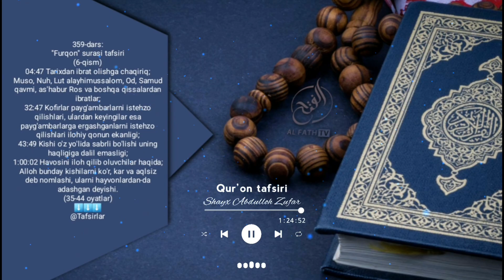Фурқон сураси тафсири: 6-қисм Шайх Абдуллоҳ Зуфар Ҳафизаҳуллоҳ | Furqon surasi tafsiri: 6-qism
Qur'oni karim tafsiri
359-dars:
"Furqon" surasi tafsiri
(6-qism)

04:47 Tarixdan ibrat olishga chaqiriq;
Muso, Nuh, Lut alayhimussalom, Od, Samud qavmi, as'habur Ros va boshqa qissalardan ibratlar;
32:47 Kofirlar payg'ambarlarni istehzo qilishlari, ulardan keyingilar esa payg'ambarlarga ergashganlarni istehzo qilishlari ilohiy qonun ekanligi;
43:49 Kishi o'z yo'lida sabrli bo'lishi uning haqligiga dalil emasligi;
1:00:02 Havosini iloh qilib oluvchilar haqida;
Alloh bunday kishilarni ko'r, kar va aqlsiz deb nomlashi, ularni hayvonlardan-da adashgan deyishi.
(35-44 oyatlar)

1. Mustalah hadis:
26 dars.

2. Sahih buxoriy va muslimda bo'lmagan barcha sahih hadislar musnad to'plami
103 dars .

3. Usul e'tiqodi ahli sunna val-jamoa (lalikaiy)
145  dars .

4.Usulul-fiqh.
73 dars .

5. Al-uzru  biljahl :
60  dars .

6. Hukm :
45  dars

7. Namoz hukmi :
39 dars .

8. Talbisi iblis :
54  dars .

9. Rof'ul-malam :
12  dars .

10. Islomni buzuvchilar :
35  dars .

11. Tavhid darsi :
93  dars .

12. Ayollar darslari :
33 dars .

13. Aqiydatul vositiyya :
40  dars .

14. Foyda va qoidalar

15. Addurus fil kitman
10 dars

16. Tafsir darslari:
21, 22, 23, 24, 25, 26, 27 ,28, 29, 30-juzlar

17. Fiqhul AVLAVIYYAT :
63  dars

18. Nusrat va Tamkin:
83  dars

19. Adabul mufrod :
216  dars

20. Uhdud qissasi:
27 dars

21. Qiyomat alomatlari
46 dars

22. Usulut tafsir:
66 dars

23. Ahkom hadislari:
200 dars

24. Dard va davo :
78  dars

25. Qurʼon qissalari:
187 dars

26. Muslima ayol ahkomlari:
60  dars.

27. Himmat
9 dars.

28. Ibn Moja
400 dars

29. Latoif
52 dars

30. Olim Va Mutaʼallim
31 dars

31. Soydul Xotir
102  dars

32. Ibn Javziy Ayollar kitobi
37  dars

33. Suhbat va Majlis odoblari:
24 dars.

34. Nafs fiqhi 92 dars

35. Fiqhi qoidalar 58 dars

38.Abbosiylar siyrati (navbatda) 86 dars.

39. Mamluklar va mug'ullar siyrati (navbatda)
(24 dars)

40.Ayollar ahkomlari 151 dars.

41. Din va dunyo odobi  77 dars.

42. Sunanu nasoiy sharhi: (davom etmoqda)

43. Konstitutsiya islom ko'zoynagida. (21 dars)

44. Usmoniylar tarixi (navbatda) 58 dars.

45. Islomiy hukm asoslari. (Navbatda) 25 dars.

46. Iroq tarixi. (Navbatda) 13 dars.

47. Sekulyarizm (dinsizlik)